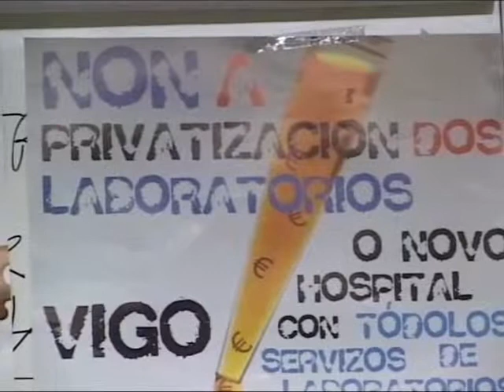Los sindicatos contra el nuevo gerente del CHUVI